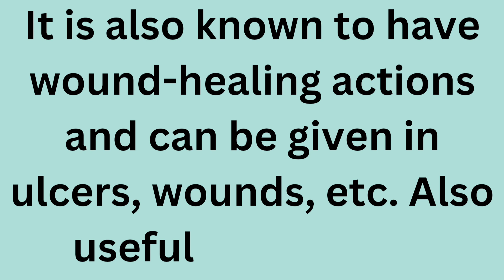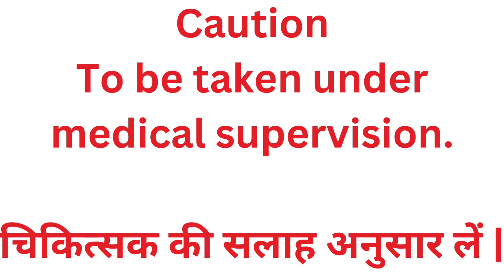Nagarjuna Aaragwadham Kashayam Tablets (100Tab)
It is very useful in treating skin problems like itching, skin rashes, dermatitis, infection, eczema. It is also known to have wound-healing actions and can be given in ulcers, wounds, etc. Also useful in diabetes